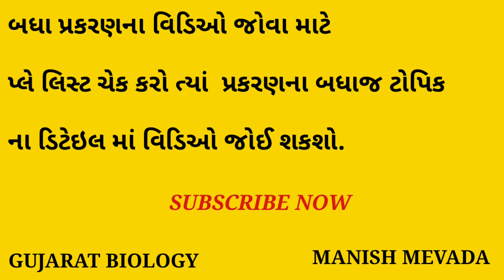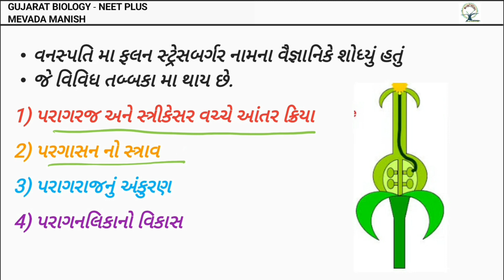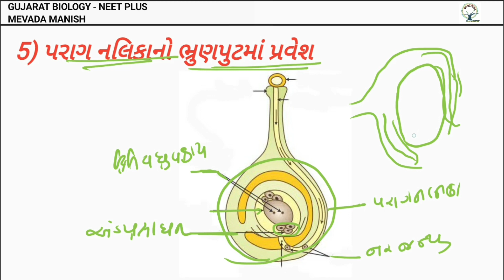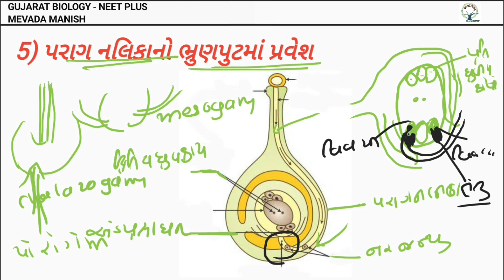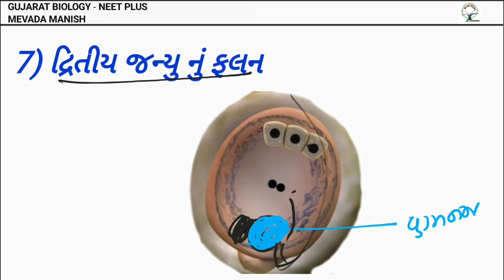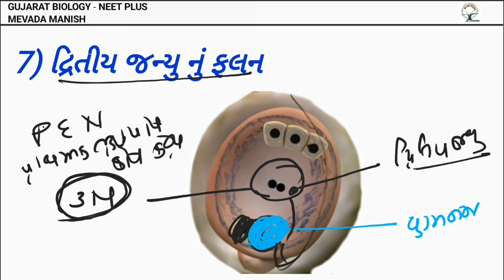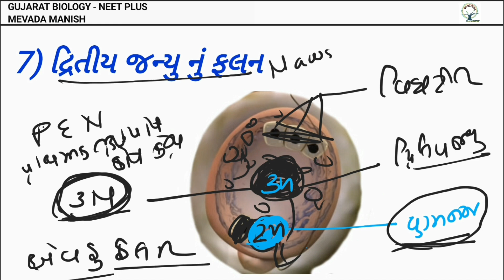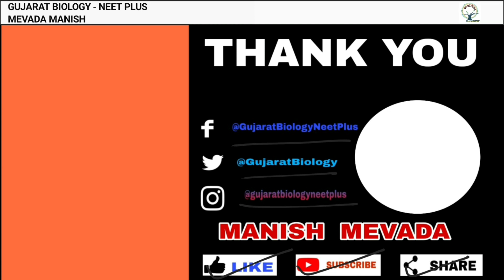PLANTS FERTILIZATION PART-2 || વનસ્પતિમાં ફલન ભાગ -2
REPRODUCTION IN FLOWERING PLANT:સપુષ્પી વનસ્પતિઓમાં લિંગી પ્રજનન  ,

PLANTS FERTILIZATION PART-1 IN GUJARATI || વનસ્પતિમાં ફલન , ભાગ -1